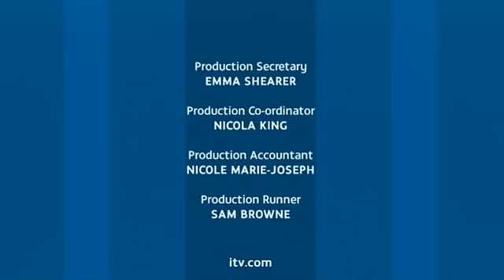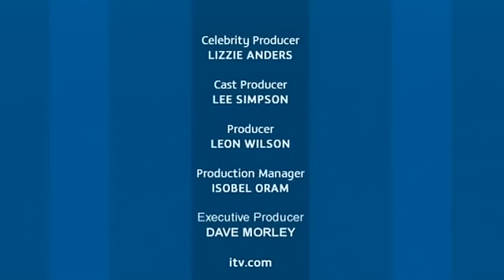Thank God You're Here UK 1x02 (5/5)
Second episode of the improv show hosted by Paul Merton. The contestants are Clive Anderson, Sally Lindsay, Hamish Blake, and Michael McIntyre. 5/5

That costume Clive wears...it was definitely chosen intentionally. IMO.